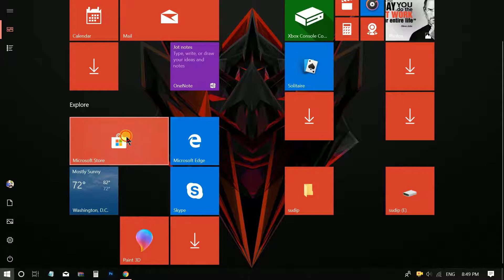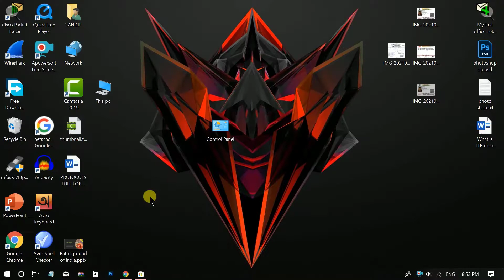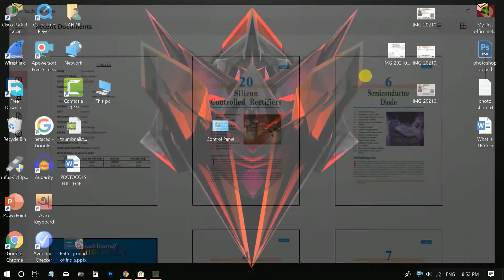xodo app not working| Windows 10| SM Infotech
In this video I will discuss about xodo not working problem.